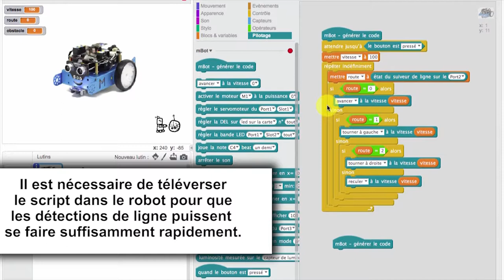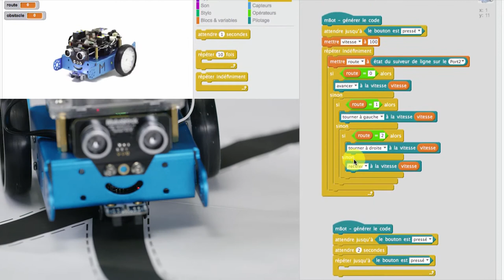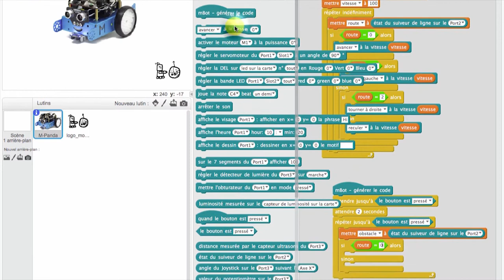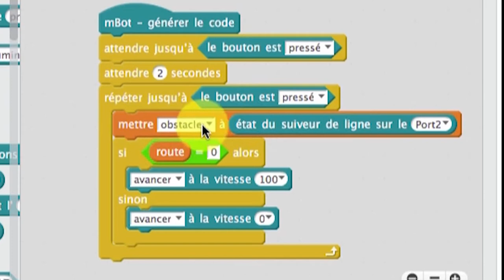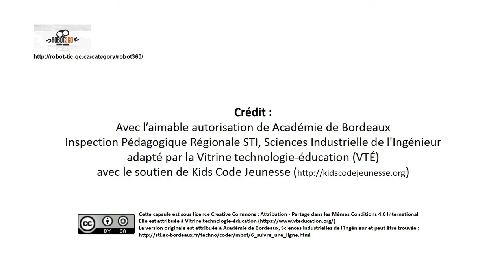Tutoriel - Route en 8 - pas de sortie grâce au capteur infrarouge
Une programmation Scratch plus élaborée utilisant le capteur Suiveur de ligne, et la programmation de variables et de conditions permet à mBot de suivre une route en 8 en négociant au bon moment les virages à droite et à gauche